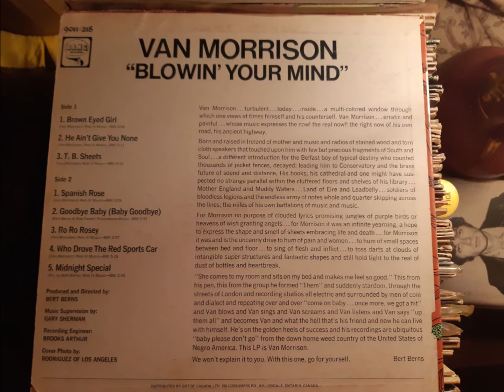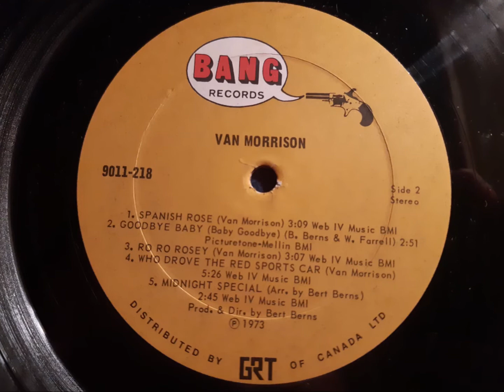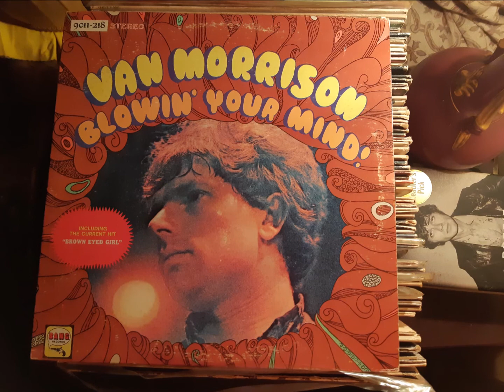Van Morrison, 1967, WHO DROVE THE RED SPORTS CAR